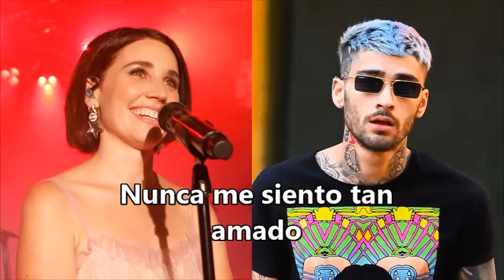Trampoline Remix SHAED FT ZAYN Subtitulado al Español